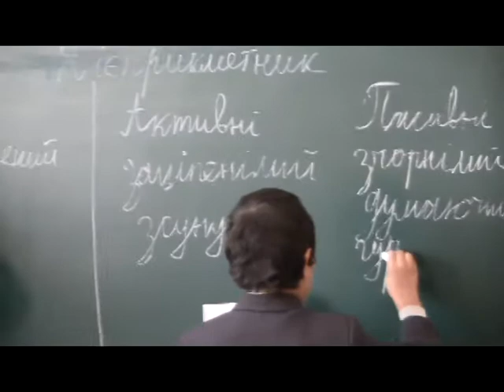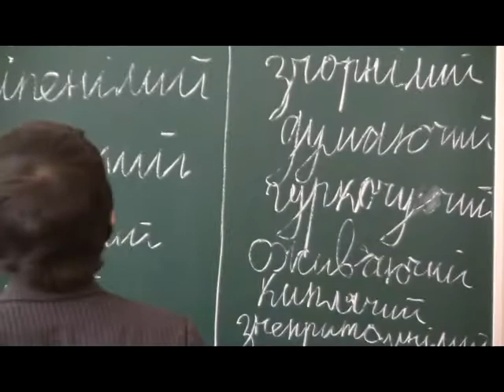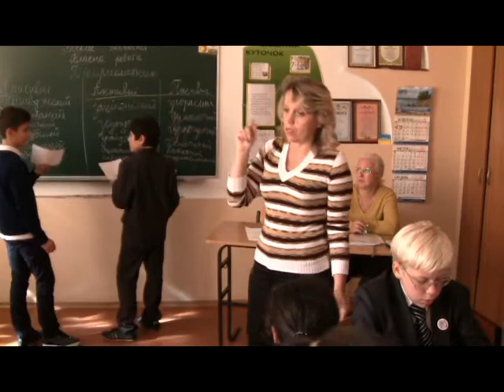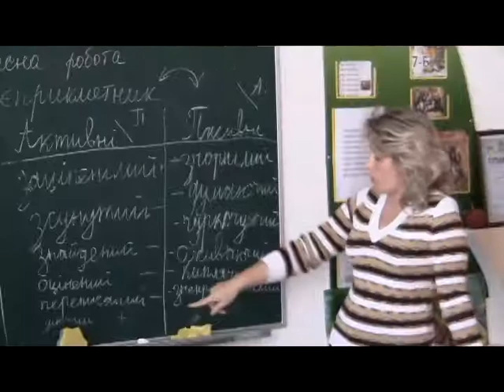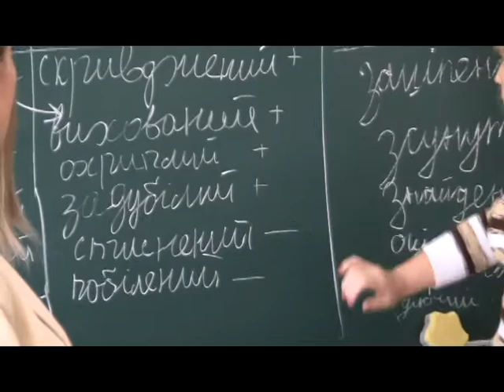урок Гринченко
Урок украинского языка дает специалист высшей категории, учитель-методист Гринченко Л.А.